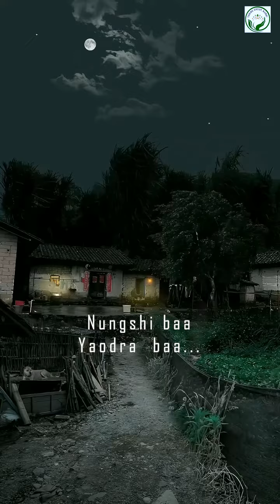Hingliba Punshise Nungshibagi|| Naresh Huidrom